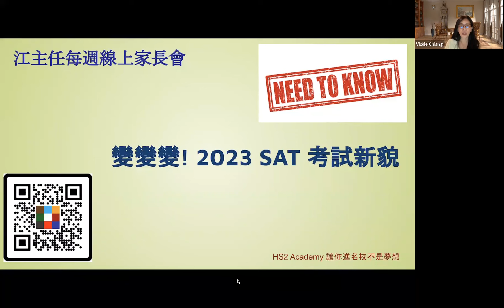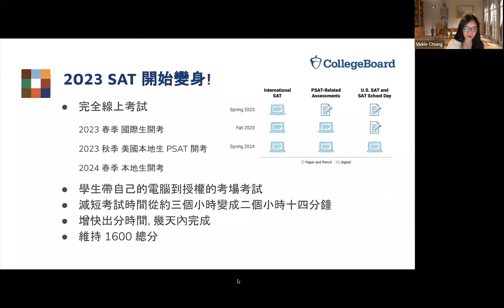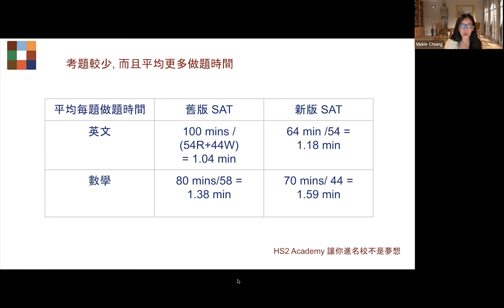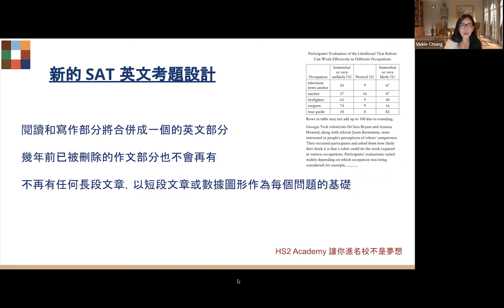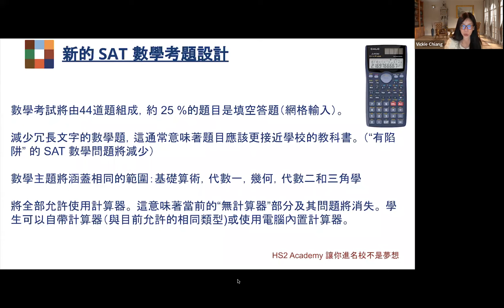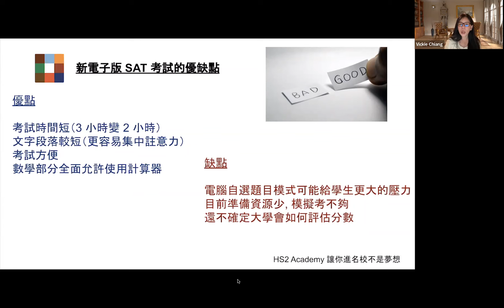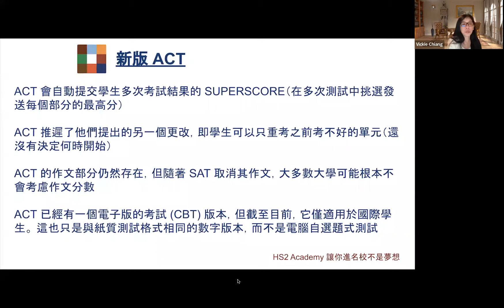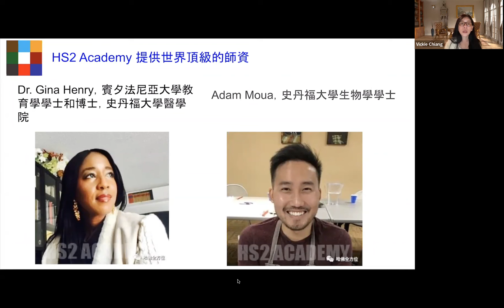2023 New SAT! 申請美國大學必知 - SAT 考試 2023 大變身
成立於 2002, HS2 Academy 提供一站式美國大學本科申請輔導包含個人策略規劃, 申請準備期的全程督導, 私立高中及研究所申請規劃.